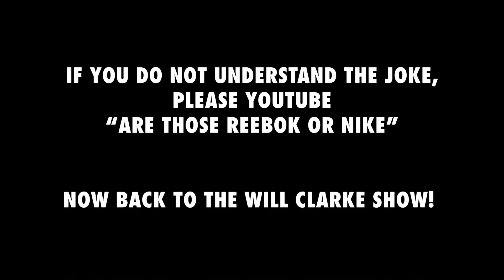True Life: Will Clarke in Miami & Dallas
This run of shows were rough for me, I was super sick and couldn't get any sleep due to the schedule however Miami, Space was insane as usual. The club lacked out within 15 minutes of opening the room. Then headed over to Dallas with the newly renovated It'll Do, people were crammed in there and it was bloody amazing. Huge thanks to everyone that came to these shows, if you came let me know your thoughts on the shows. Big ups to everyone behind the scenes that made the parties happen and roll on this weekend in Orlando & St Pete :) Lets hope I'm back to full health :)